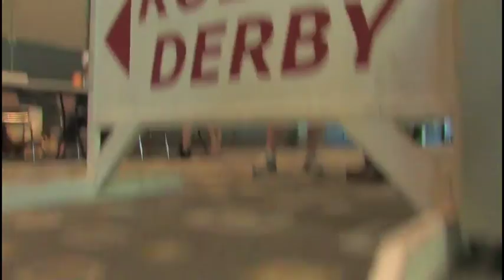THIS IS ROLLER DERBY - Official Trailer